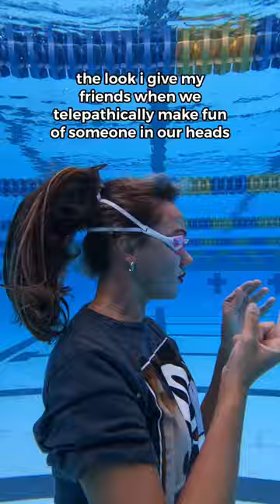side eye trend - underwater